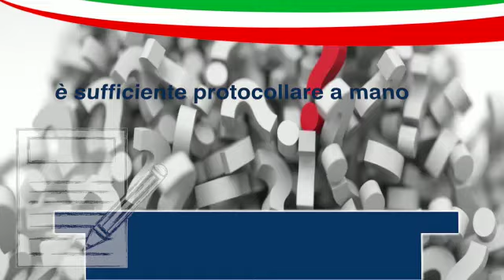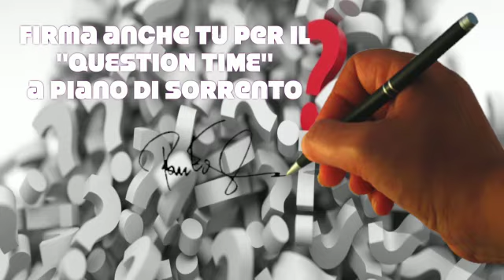Comitato cittadino di Piano di Sorrento chiede question time